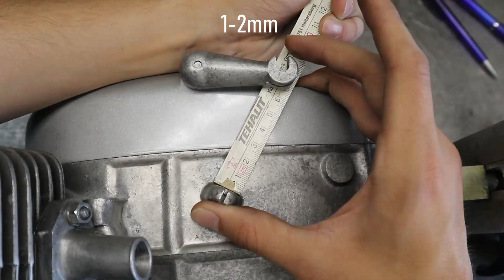Zündapp Kupplung einstellen (Erklärvideo)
Erwähnte Ersatzteile:
DIN7603 10x14mm Alu-Dichtring

Der gezeigte Motor ist ein 267-171

Fahrzeug:
Zündapp
Sport Combinette KS
510-171
267-171
1962

Ausstattung:
Kamera:
Canon M100 Objektiv + Canon EF-M 15-45mm IS STM
Audio:
Steinberg UR22mkII
Shure SM58 + Windscreen WS60
Cordial CTM 3 FM rot

Outro:
EVA - Realizations

Programme:
DaVinci Resolve 17 Studio
Audacity

Kradwerk Pfalz 2022